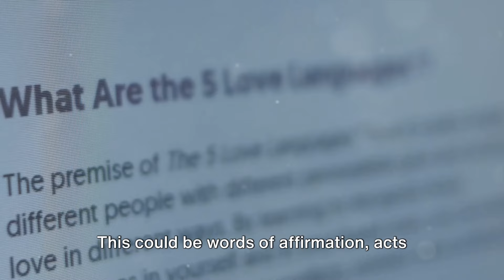7 Top Secrets to Maintaining Intimacy in Your Relationship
Are you looking to keep the spark alive in your relationship? In this video, we're sharing and giving relationship advice on 7 secrets to maintaining intimacy with your partner. From communication tips to ways to keep the romance alive, we've got you covered. Watch now to learn how to strengthen the connection with your loved one and keep the passion alive in your relationship. Let's make love last forever!